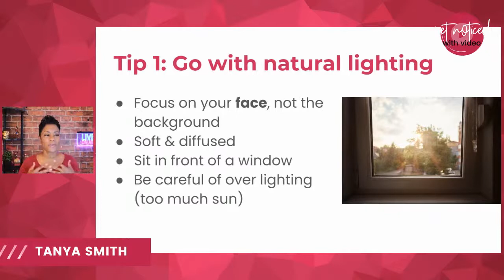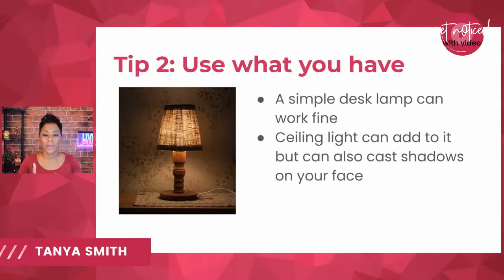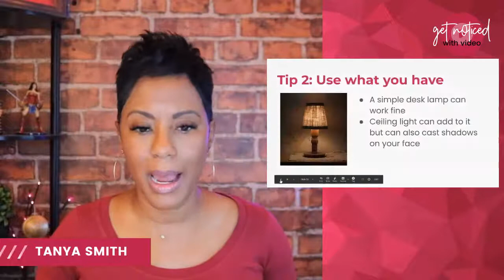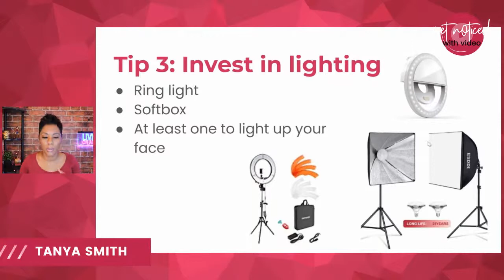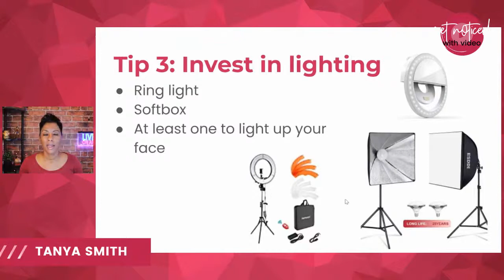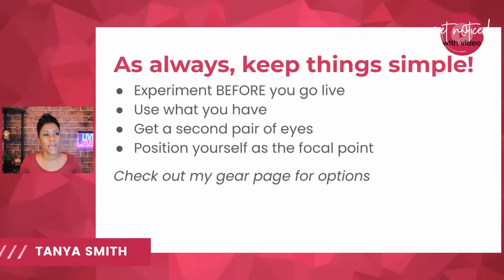3 Tips for Better Lighting with Your Live Stream Videos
In this episode of Get Noticed with Video Live, let's talk about lighting when you are preparing to stream on Facebook Live or other social media platforms. I'll just share some of the practical tips I've learned over the past few years to help improve your visual quality.

ABOUT ME
Tanya Smith equips women who are leadership & executive coaches, consultants, and visionaries to use on-camera video that creates an interactive brand so you serve more people and sell more services.